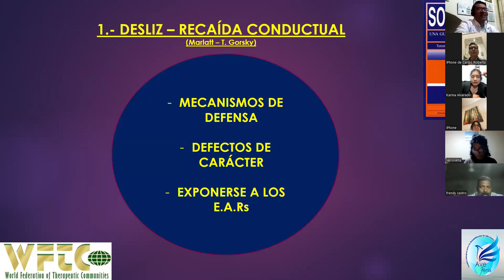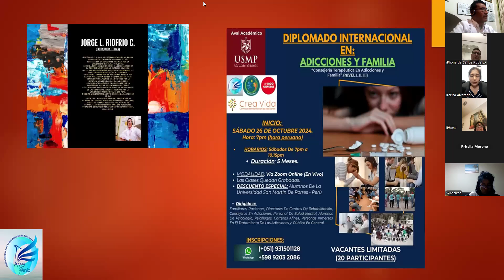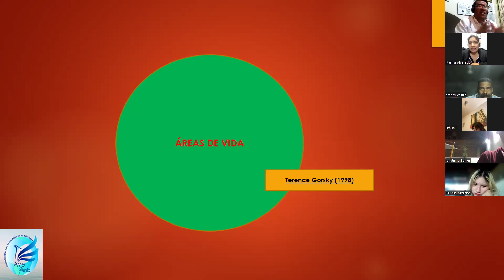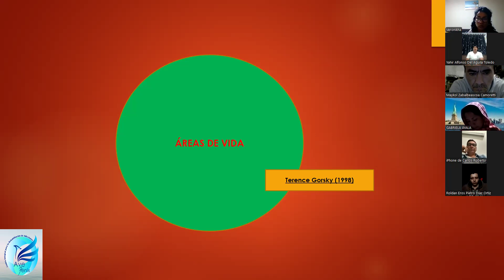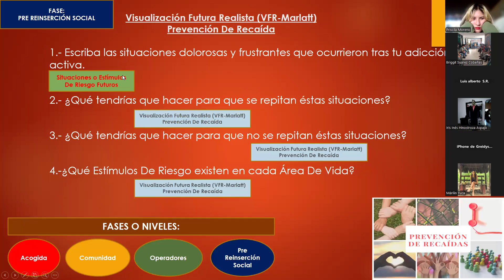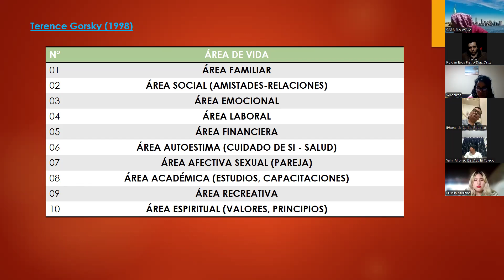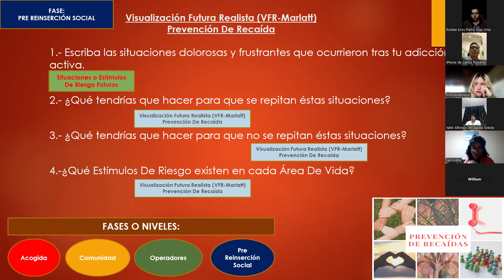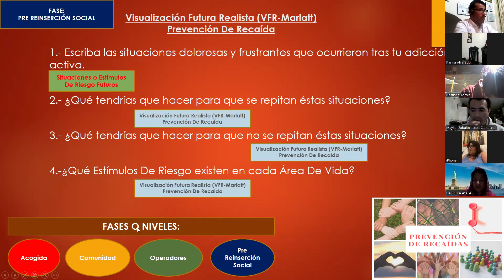VISUALIZACIÓN FUTURA REALISTA DE MARLATT.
Tema: VISUALIZACIÓN FUTURA REALISTA DE MARLATT.

Jorge L. Riofrio C.
Especialista En Adicciones y Familia.
Segunda Especialidad En Niños y Adolescentes.